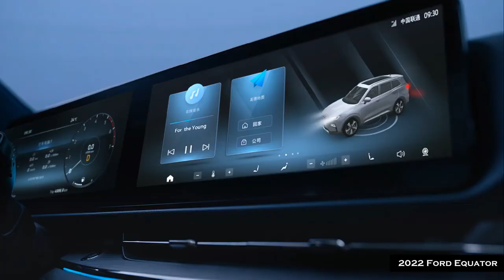FIRST LOOK 2022 FORD EQUATOR SPORT | INTERIOR | EXTERIOR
DETAILS ABOUT THE CAR:
This is The 2022 Ford Equator Sport Mid-size Family SUV. Checkout Redesigned Interior and Exterior of This Car in The Video.

Ford Equator Sport is the downsized five-seater version of the SUV that could actually be a potential replacement for the Territory.

The Equator Sport looks a lot like its bigger sibling, only it has more subdued styling. It gets a similar massive grille up front flanked by stylish headlights, but the foglamp housings are smaller and the bumper features less chrome.

The rear also has familiar taillights, but it no longer stretches the width of the vehicle. The bumper on this end has also been slightly redesigned to give the SUV a bulkier look.

The more significant changes can be found inside the cabin, where the Equator Sport boasts a five-seater layout with a mix of black and blue trim. This look provides a nice contrast to the whole interior.

As for its powertrain, this one is powered by a 1.5-liter turbopetrol. No actual figures on Ford’s website were provided, but various reports say that this engine is capable of producing 170hp and 260Nm of torque and is mated to a six-speed automatic transmission.